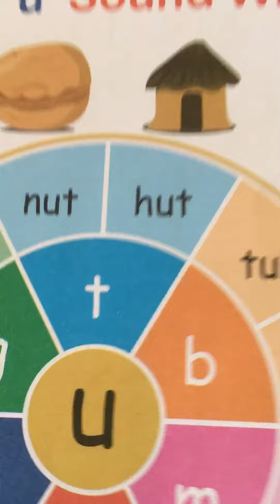English : ut cvc words